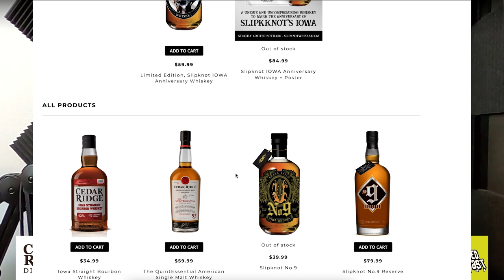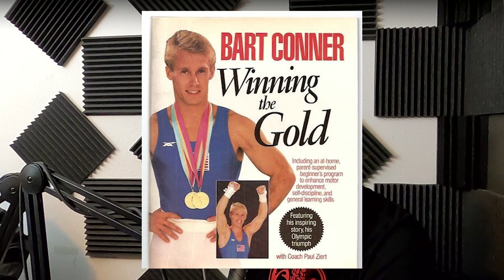RAD (1986) Movie Review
Mike, Sean and AJ of the Confused Breakfast podcast sit down to review 1986's RAD.  Join up for all the fun conversation and see what our modern-day, critical rating is after we strip away all the nostalgia.

PATRONS:  Dane, Joel, Tony B, Nick Merulla, Mark Prior, Keerlana, Jordon, Elisha, Nick Fulkerson, Camden Griffith, Francisco Rivera, Cameron Jay,  Bud Larsen, BigBigAndy, Katie Beeks, Travis Hunziker, Bryan Hernandez,  Greg Jackson, Mr and Mrs Roommate, Cale James, Jason Davis, Emilio Perez, Shaun Dixon, Skyler Brunssen, Jordan Hooten, Brynna Misener, Willie Cox III, Jenel Lewis, Joseph Thomas, Marshall G, Ryker Garrison, Ryan Carlton, Josh Miller, Conor, Macy, Jason Botsford, Stephen Moore, Chris Prior, Paul DeAro, Jason Hahn, BuckarooBonsly,  Moth Maiden Creations, Travis Scanlan, Erik Hein, Michael Hodde, Gary McCarthy, Corey Vaughn, Damien Zemek, Ranger Rick and Suebaloo, Zachary Hearon, Eric Murrieta, Dallas B, Kitty VVitch Chaos, Revis, David Waggoner, Tim Nash, Mike Zachar, Duane Van, Zachary Moore, Robert Vens, Joey Piemonte, Koel Derocher, David Waters, Allen Cross, Shawn, ZerophoniK, Amy N, Ryan O, Dakota Holland, Samuel Miller, David Gould, Channing Rankin, Anthony Stone, John Devlin, Zachary Jones, Seth Murray, Tina Hansen, Matt Brewer, Rolland and Julie, Matthew Schaffner, Leeloo Dallas Multipass, Joshua Goodman, Lance Davis, Jesse Anderson, Biggie Brands, Mark Rosshirt, MikeBeingMike, James DeHart, Dale Prystupa, Nichole Renschen, Lana Kropf, Mike Wheeler, Andrew Sawmill and Erik Harding.  You are the best.  You will always be number 1 in our hearts.   Thank you.